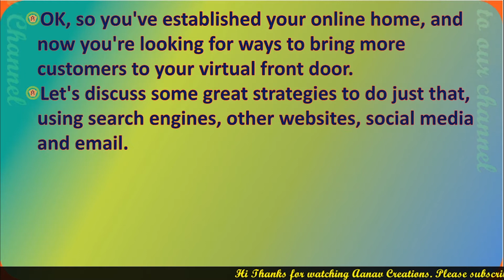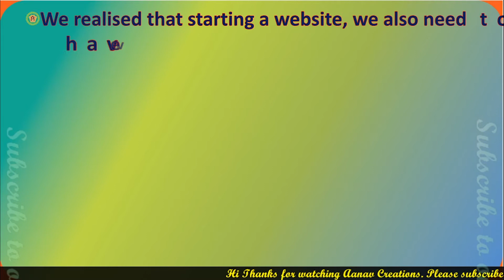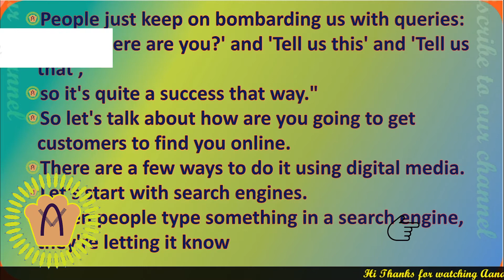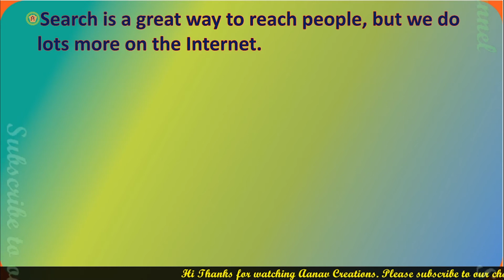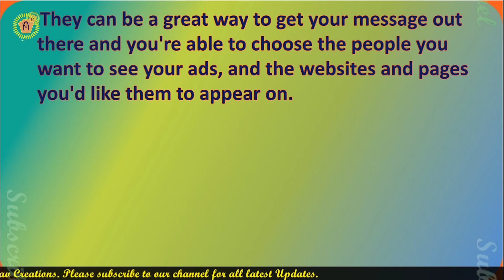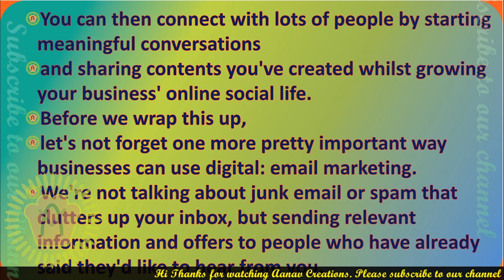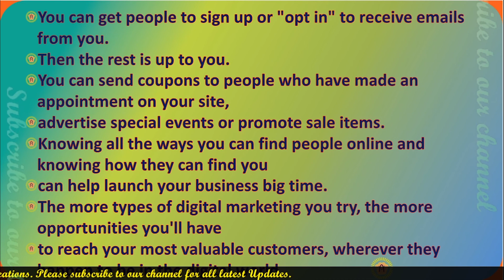Marketing Your Online Presence In Digital Marketing 2 | aanav creations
Marketing Your Online Presence In Digital Marketing 2 | aanav creations  @Aanav Creations

How to make marketing Presence Online through digital marketing
Is video me hum apko digital marketing ki duniya me aoni presence kaise bnani hai uske bare me with examples batane wale hai.